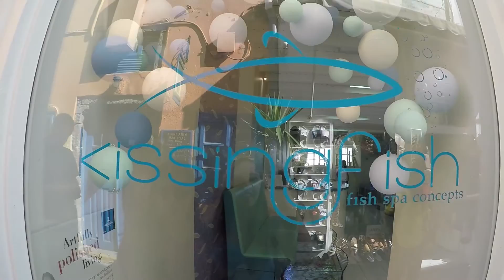SANTORINI GREECE TRAVEL VLOG 2017!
Hey guys :) So as I am studying abroad I figured I would take advantage and travel around this side of the world! Greece is the number one place I have always wanted to visit just for fun and I loved it. Here are some of my adventures on the island, hope you enjoy!